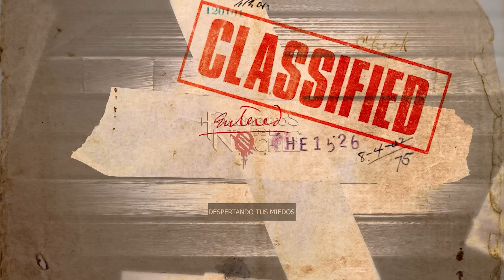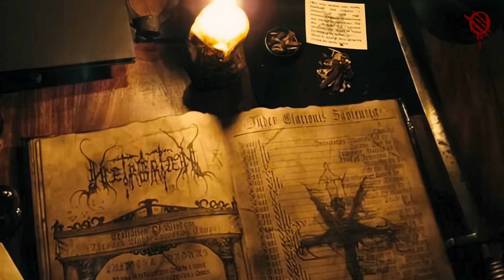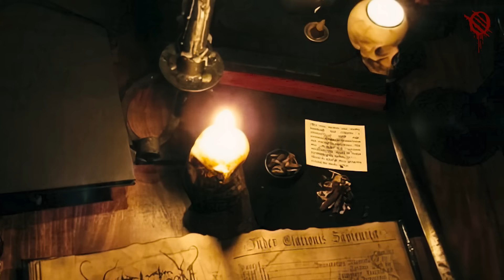Maximiliano Tabares Caro y la secta satanica "Los carneros" | Fragmentos de la Noche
🟧 Pocas veces se ha visto tanta saña contra alguien tan inocente.
Toda una comunidad se vio afectada por la desaparición de un niño que era conocido por la gran mayoría de los habitantes.
Y, su desaparición terminó de una manera en la que nadie esperaba.